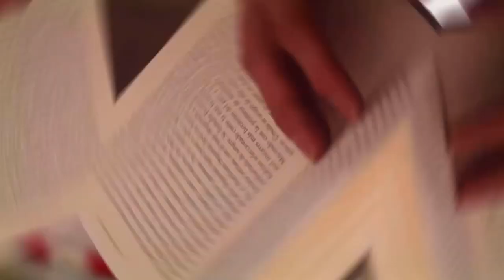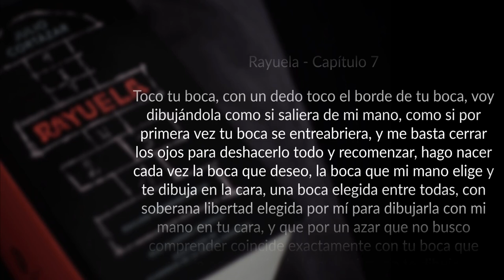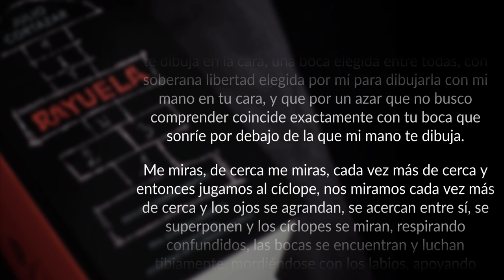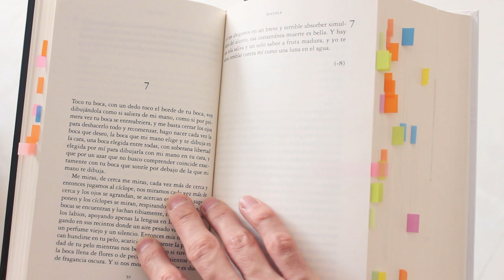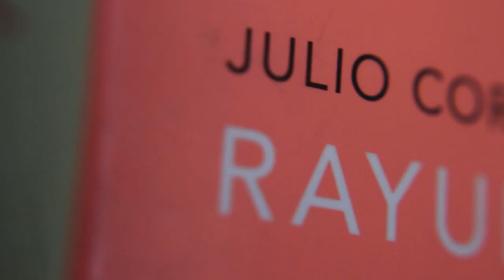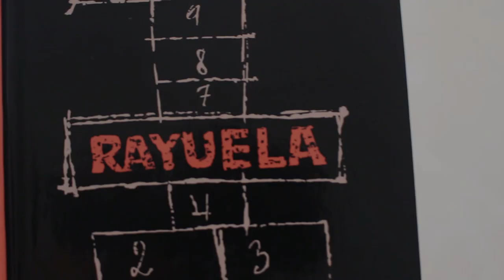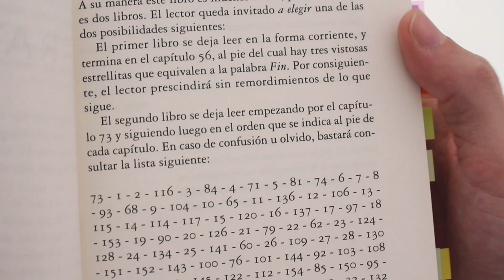Capítulo 7 Rayuela de Julio Cortázar: ¿Por qué es tan famoso? | [ANÁLISIS POEMA]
⏳ Índice de tiempo:
- 00:00 Capítulo 7 Rayuela.
- 01:24 "Toco tu boca...".
- 03:05 Análisis poema Rayuela Capítulo 7.
- 04:32 El secreto detrás del Capítulo siete.

♦ RESEÑA - CAPÍTULO SIETE RAYUELA (JULIO CORTÁZAR)

El capítulo siete de Rayuela es, sin duda, el capítulo más reconocido de la obra del escritor argentino Julio Cortázar.

“El capítulo de los cíclopes”, como también es llamado, es un poema en prosa que, como todo poema, describe una imagen, una sensación, un sentimiento o una escena. En este caso, el capítulo siete dedica sus dos párrafos al encuentro de dos amantes (Oliveira y Maga) en un beso jueguetón y lento descrito de forma sencilla y sin embargo enormemente evocativa: hay cíclopes, hay peces, está la tibieza del aliento, de la pasión y del deseo… está la luna.

El capítulo siete no es un poema en el sentido estructural de la palabra, es decir, no hay en el versos definidos, ni métricas ni estrofas. Pero una lectura atenta y cuidadosa revela que, en realidad, sí hay versos (marcados con una puntuación excesiva de 25 comas) y cadencias. También hay figuras literarias, retóricas, que enriquecen las imágenes del poema y le dan esa sonoridad especial.

¡Buena lectura!

🇫🇷 Subtítulos en francés: Amicie Permezel